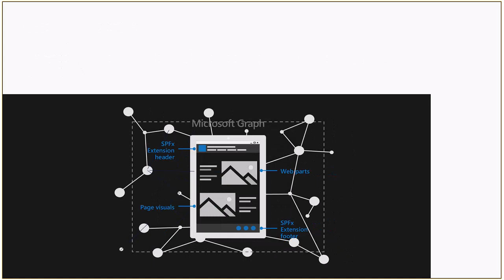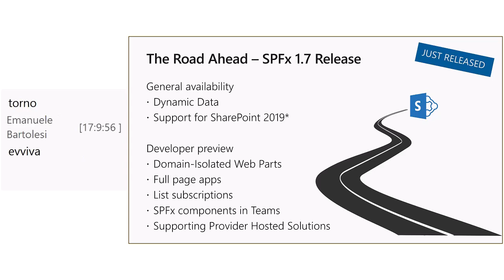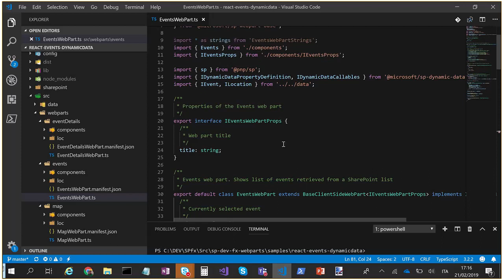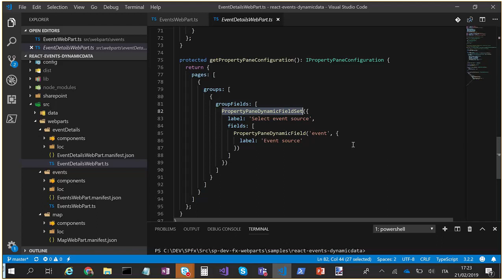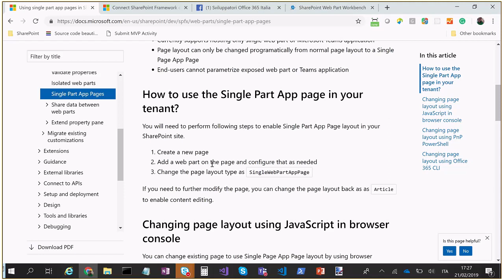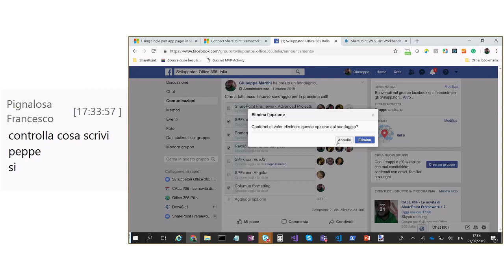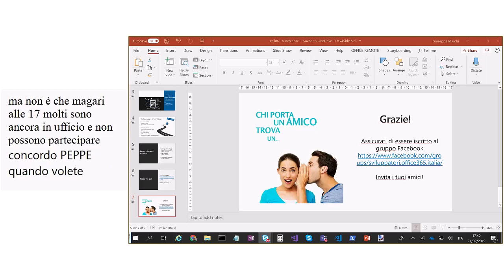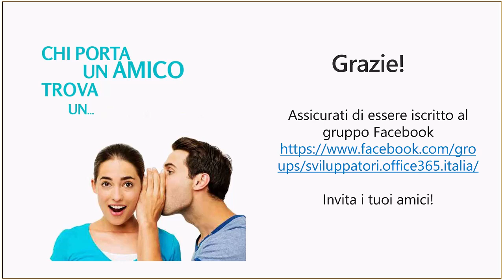CALL #06 - Le novità di SharePoint Framework 1.7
Ci sentiamo per vedere e discutere insieme le novità che sono state rilasciate nella versione 1.7 di SharePoint Framework.